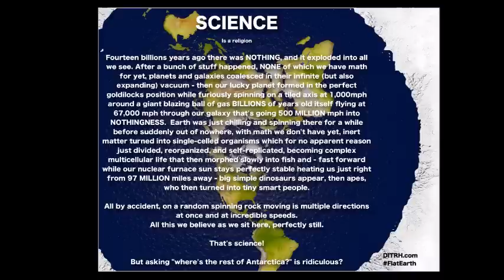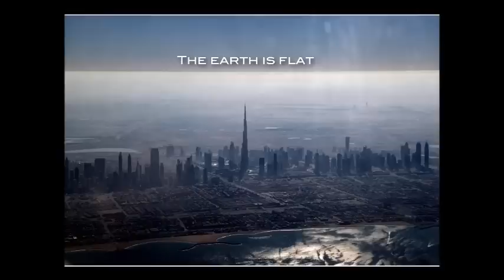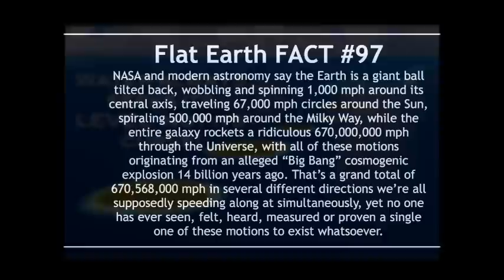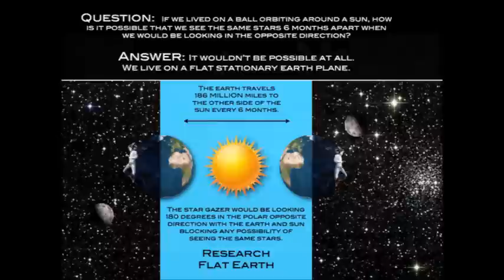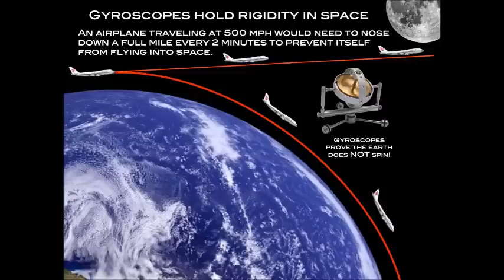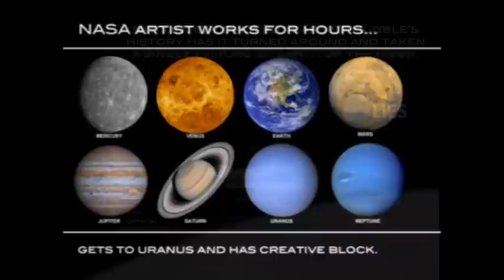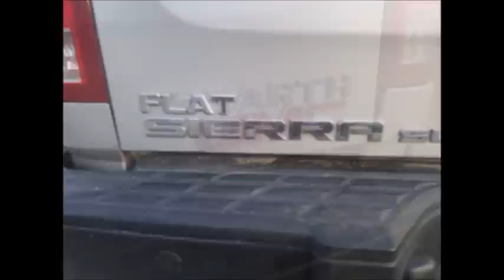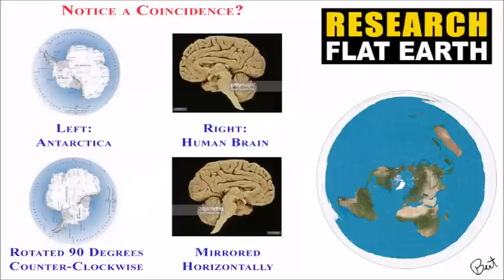Rob Skiba & Mark Sargent talk Flat Earth on Canary Cry 2015 ✅